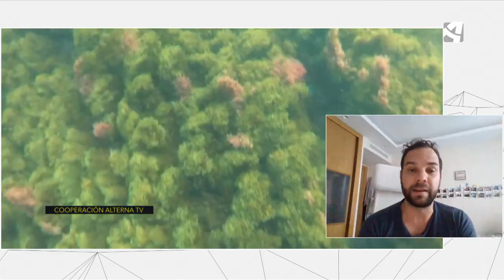ALGAS INVASORAS, UN PELIGRO PARA NUESTRO ECOSISTEMA